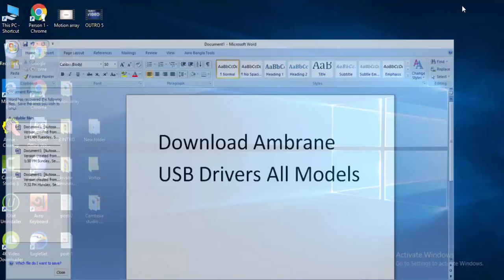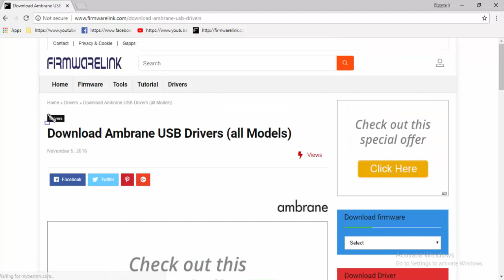Download Ambrane USB Drivers All Models